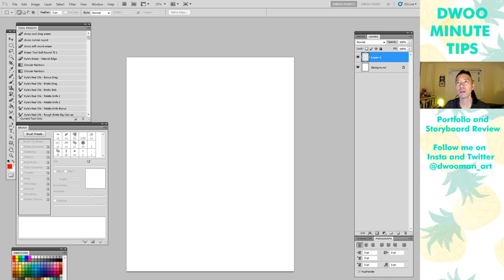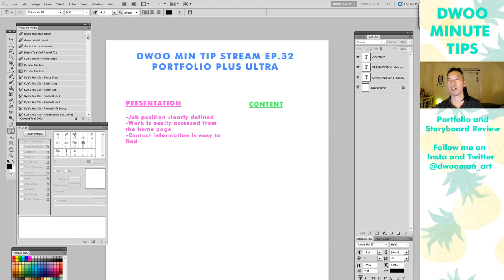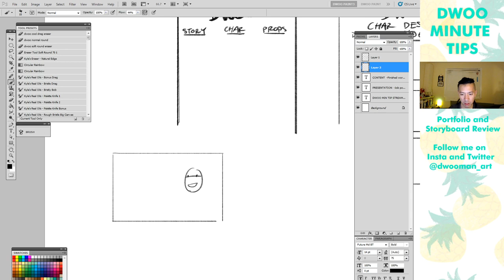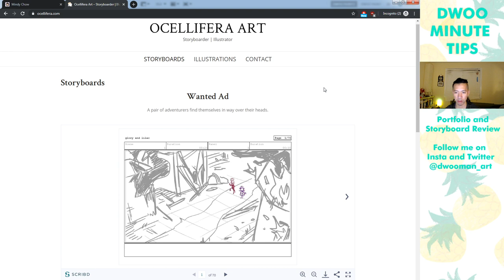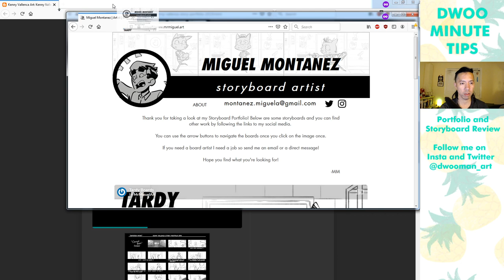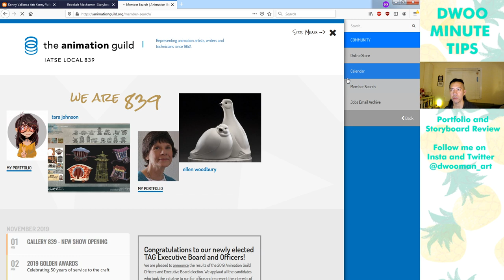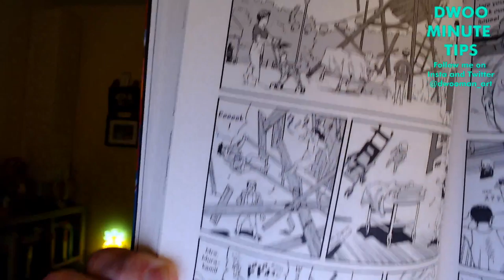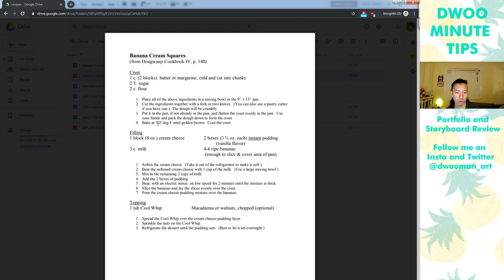Dwoo Min Tip Stream Ep.32 - Portfolio Plus Ultra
A portfolio is like a date, you want to make a good first impression and to leave them wanting more.  Dwoo gives advice on how to make a clear and concise portfolio to land you that storyboard job.  There are two general topics: presentation (how it looks) and content (what to include.)

Every Tuesday, Dwoo reviews storyboards and gives tips on how to improve your work and get a job in TV animation.  Follow him @dwooman_art on instagram and twitter, for the latest updates.

Time codes: